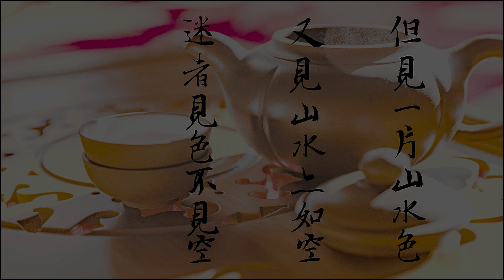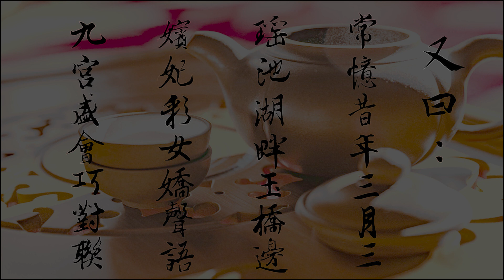【心經】EP23 第八阿賴耶識！靈魂永生，無老死盡 —顯君他們的心經車隊【CC字幕】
業力（邪靈、暗鬼）：這裡說的所謂的鬼神，都是指死去的親友家眷等等……
本世能成為親屬，因為有共業：前世今生的親友家眷等等的都是有緣、有故（有著共同經歷的故事）。

溫馨提醒，影片固定更新時間：
敬請期待。